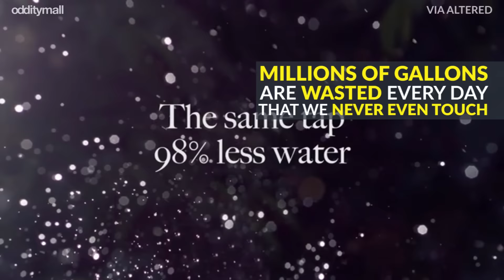Altered:Nozzle - Misting Faucet Nozzle - Saves 98% Water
This faucet nozzle claims to conserve 98% of the water you use through your faucet. Millions of gallons of water are wasted every date which we never even touch. The Altered:Faucet turns your faucet into a mister which still works great for washing your hands, cleaning off food, and even washing your dishes. If you need more than a mist you can simply twist the nozzle to switch modes. The shower mode will still save 75% of the water that you would normally use. The misting faucet nozzle takes just 30 seconds to install.